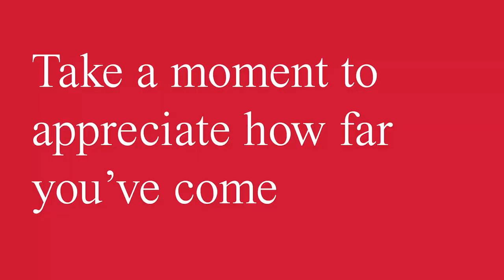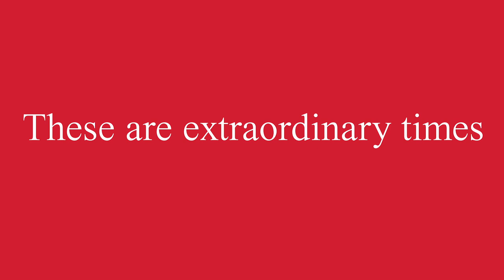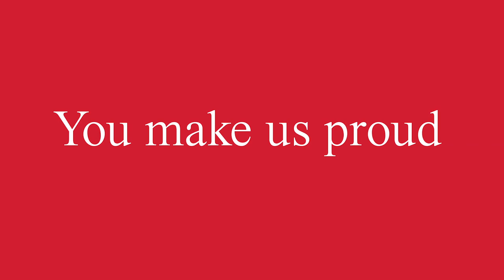Max Bell School of Public Policy MPP Graduation 2020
Congratulations to the class of 2019-20! In this video we take a look back at the Max Bell School of Public Policy's inaugural cohort of MPP students' first year.

McGill’s Max Bell School of Public Policy is committed to the research, teaching, public outreach, and practical advocacy of sound public policy, with each of these four dimensions grounded in a solid understanding of the overall policy process, not merely as it is described in theory but as it exists in the real world, with all its imperfections and limitations.